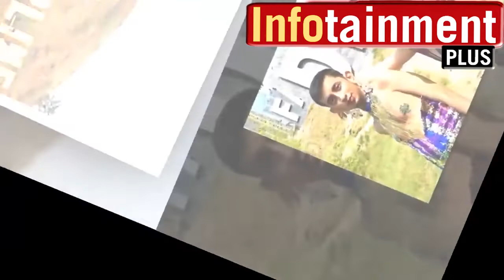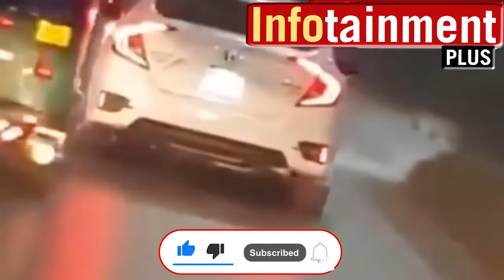who is behind the photoshoot in front of Quaid's Statue in Islamabad